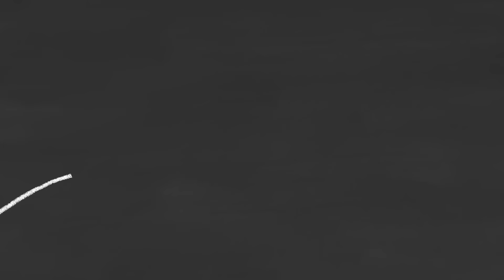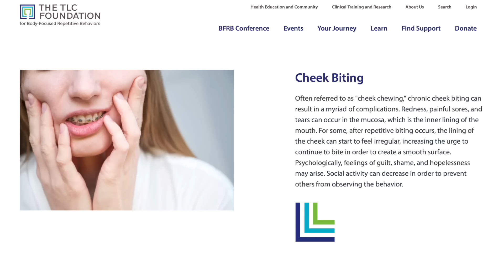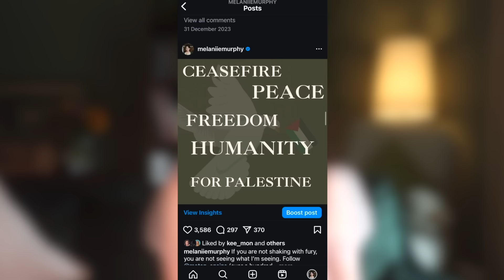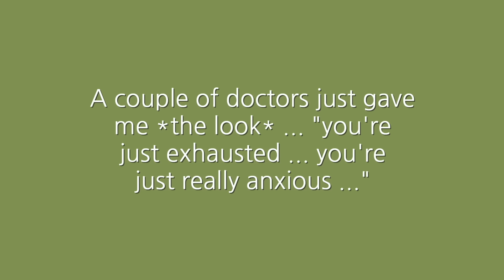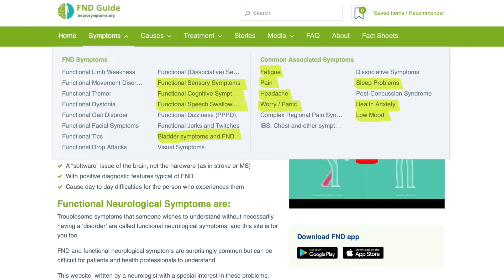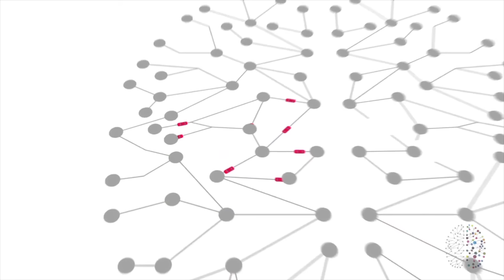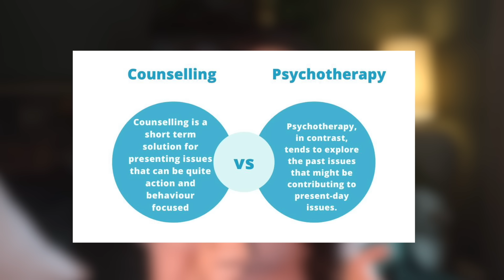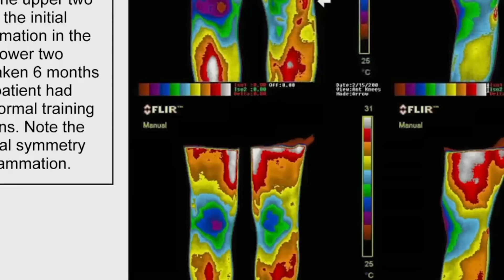Mind/body syndrome and the approach that's helping me to heal.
My journey to long covid and beyond (and the 25-year-old book that's helped me!) If you’re struggling, consider therapy with my paid partner! for a discount on your first month of therapy. If you have questions about the brand relating to how the therapists are credentialed, their privacy policy, or therapist compensation, here is an overview written by the creators behind my favourite YouTube channel, Cinema Therapy

The NHS says “Functional neurological disorder (FND) describes a problem with how the brain receives and sends information to the rest of the body. It’s often helpful to think of your brain as a computer. In someone who has FND, there’s no damage to the hardware, or structure, of the brain. It’s the software, or program running on the computer, that isn’t working properly."

This, I believe, is why the work of Dr. John Sarno and other folk who discuss mind/body syndromes has helped me SO, SO MUCH!

- SONG AT THE START is by Tessa Violet, go stream now on Spotify or watch the music video here it's sooo beautiful

- Books mentioned:

The Body Keeps The Score

The Mindbody Prescription by John Sarno

Unlearn Your Pain

- YouTube channels mentioned...I've found SO MUCH FREE HELP on YouTube from coaches who deal with mind body conditions/symptoms, so many various illnesses seem to overlap and if even one of you can be helped by me sharing this information then I'm so glad I shared it because the techniques and mindset shifts I've taken from these people have been LIFE CHANGING for me! I know a lot of you have also ended up in a similar place after developing 'long covid' so please reach out to me in the comments if there's anything you'd like me to elaborate on xx